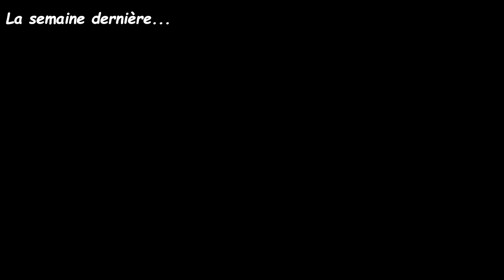OBI-WAN KENOBI : ANALYSE de l'ÉPISODE 5 (100% SPOILERS)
Aujourd'hui on se retrouve pour une nouvelle vidéo analyse du cinquième épisode (Partie V) de la série "Obi-Wan Kenobi" !

INFORMATIONS SUR LA SÉRIE :

Ewan McGregor (VF : Bruno Choël ; VQ : François Godin) : Obi-Wan Kenobi / Ben Kenobi
Vivien Lyra Blair (VF et VQ : Emma Bao Linh Tourné) : princesse Leia Organa
Moses Ingram (VF et VQ : Aurélie Konaté) : Reva Sevander / la Troisième Sœur
Sung Kang (VF et VQ : Damien Ferrette) : le Cinquième Frère
Rya Kihlstedt (VF et VQ : Marie Bouvet) : la Quatrième Sœur
Hayden Christensen (VF : Emmanuel Garijo ; VQ : Martin Watier) : Anakin Skywalker / Dark Vador
James Earl Jones (VF : Philippe Catoire ; VQ : Frédéric Paquet) : Dark Vador (voix)
Joel Edgerton (VF et VQ : Adrien Antoine) : Owen Lars (épisode 1)
Bonnie Piesse (VF et VQ : Caroline Victoria) : Beru Lars (épisode 1)
Rupert Friend (VF : Éric Aubrahn ; VQ : Adrien Bletton) : le Grand Inquisiteur (épisodes 1 et 2)
Flea (VF : Éric Herson-Macarel) : Vect Nokru (épisodes 1 et 2)
Jimmy Smits (VF : Lionel Tua ; VQ : Marc-André Bélanger) : Bail Organa (épisode 1)
Simone Kessell (VF : Josy Bernard ; VQ : Marie Bernier) : Breha Organa (épisode 1)
Anthony Daniels (VF : Jean-Claude Donda ; VQ : François Sasseville) : C-3PO (épisode 1)
Grant Feely : Luke Skywalker (épisode 1)
Benny Safdie (VF et VQ : Alexis Tomassian) : Nari (épisode 1)
Kumail Nanjiani (VF : Antoine Schoumsky) : Haja Estree (épisode 2)
Temuera Morrison (VF et VQ : Serge Biavan) : un soldat clone vétéran (épisode 2)
Zach Braff (VF et VQ : Paul Borne) : Freck (épisode 3)
Indira Varma (VF et VQ : Virginie Caliari) : Tala, une ancienne impériale (épisode 3)
O'Shea Jackson Jr. (VF et VQ : Boris Agondanou) : Roken (épisode 4)
Maya Erskine (VF et VQ : Isabelle Marin) : Sully (épisode 4)
Marisé Àlvarez : Nyche
Paul O'Kelly : un prisonnier
Stephen Cannon : un fermier d'humidité

Tags : Star Wars Obi Wan Kenobi mini série film cinéma disney + plus france ewan mcgregor bruno choel doublage doubleur doublure interview photos news spot tv trailer bande-annonce reaction teaser trailer rogue one andor ahsoka luke skywalker scene clip official leak darth vader vs obi-wan mustafar scene emmanuel garijo anakin flashback clone wars ending début théories théorie attentes react critique size reel teaser trailer
Critique épisode 5